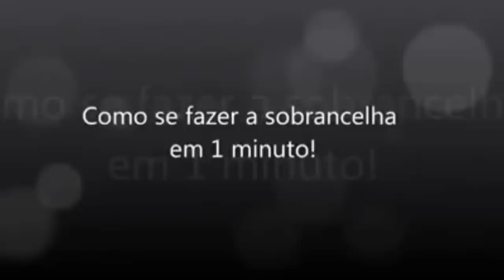SOBRANCELHAS BIZARRAS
Neste vídeo trago sobrancelhas que são um tanto quanto estranhas, algumas pequenas demais, ou grandes, formas diferentes, traços diferentes e uma até de marca famosa kkkkkkkkkkkkkk Estilos que podem confundir até os melhores design de sobrancelha.
Dentre os estilos temos: sobrancelha gigante, monocelha, microcelha, megacelha, auréola de anjo, sobrancelha penteada, orelha de gato, pontilhada, estilo nike.
Ressalto que apesar das fotos exibidas, cada um faz o que quer da própria vida, com seu estilo, com sua personalidade, cada tem a liberdade para fazer o que bem entender e se as sobrancelhas para alguns possam ser estranhas, mas a p essoa que as tem se sente feliz com aquilo, é critério dela.